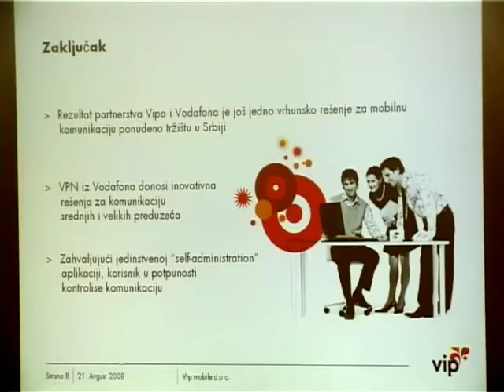Vodafone VPN u ponudi VIP-a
Kompanija Vip mobile predstavila je 21. avgusta Vodafone VPN -- komunikaciono rešenje za zahtevne poslovne korisnike iz srednjih i velikih preduzeća. Jedinstvena self administration aplikacija omogućava svakoj kompaniji da putem Interneta odabere i sama napravi kombinaciju VPN usluga za svoje zaposlene. Ovo rešenje dizajnirano je za preduzeća sa više od 20 zaposlenih koji često pozivaju brojeve u okviru kompanije i kojima je potrebno jednostavno i brzo upravljanje dodatnim servisima, kao što su govorna pošta, e-mailovi na mobilnom telefonu i slično.